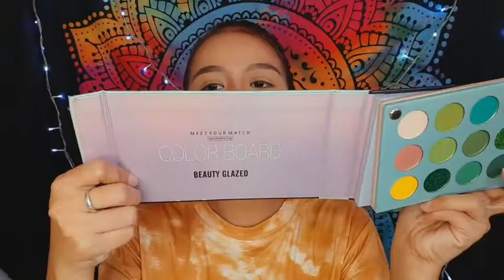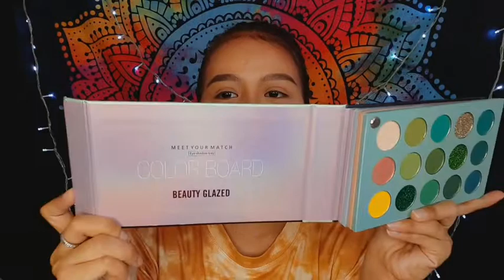BEAUTY GLAZED COLOR BOARD EYESHADOW TRAY REVIEW!| WORTH IT BA?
Hi guys! A lot of us are looking for a good and affordable eyeshadow palette, so tried  this beauty glazed color board that i bought on shopee. I hope i was able to help you to find one.😊

SHOPEE:
BEAUTY GLAZED  Color Board eyeshadow tray (Php 569)

Kimuse Brand EyeBrow Fork Tip Liquied Pen (Php 89)
Kimuse Tattoo Brow Tint Pen (Blackbrown)( Php 66)
Kimuse Shimmer Metal Liquid Eyeshadow glitter (Php 96)

I make videos related on makeup 'cause aside from i like doing it. I find it comforting in times when I'm a little bit down. Make up is something you have to learn😊
I also want to share to you guys a glimpse of my daily life (Vlogs)